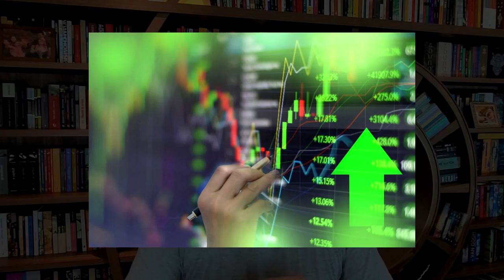[cortes] O que é o Neoliberalismo?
Este trecho é só uma pepita. O vídeo inteiro sobre o livro "O Brasil privatizado", de Aloysio Biondi, você acessa aqui:

- Trechos selecionados de O Brasil privatizado:
• Outros livros referenciados:

- “Dialética da dependência” e outros escritos, de Ruy Mauro Marini
Trechos selecionados:
Link para compra

- Quem ajudou a Hitler, de Ivan Maiski
Trechos selecionados:

- Neoliberalismo como gestão do sofrimento psíquico, de Vladimir Safatle, de Vladimir Safatle, Nelson da Silva Junior, Christian Dunker (Orgs.)
Trechos selecionados:
Link para compra

- O Capital: crítica da economia política, de Karl Marx
- Livro I: o processo de produção do capital
Trechos selecionados:
Link para compra

- O príncipe da Privataria, de Palmério Dória
Trechos selecionados
Link para compra

- A era do capital improdutivo, de Ladislau Dowbor
Trechos selecionados:
Link para compra

- As veias abertas das América Latina, de Eduardo Galeano
Link para compra

- A ilusão neoliberal, de René Passet
Trechos selecionados:
Link para compra

- A quem pertence o amanhã? Ensaios sobre o neoliberalismo, de Manoel Luiz Malaguti, Marcelo D. Carcanholo e Reinaldo A. Carcanholo (org.)
Trechos selecionados: